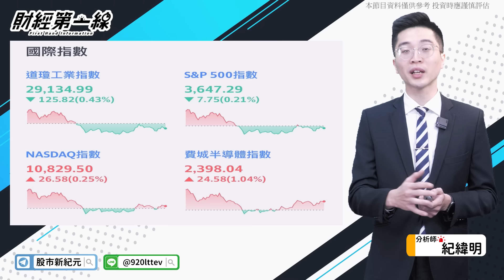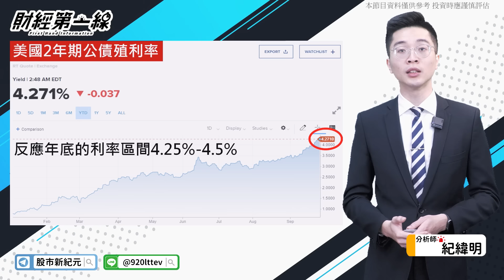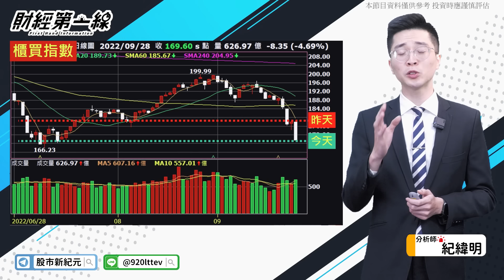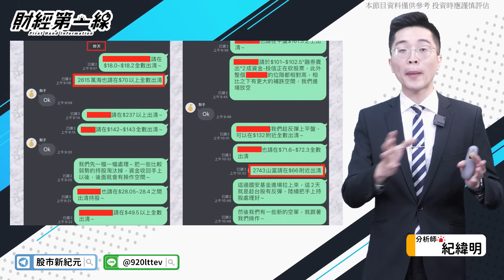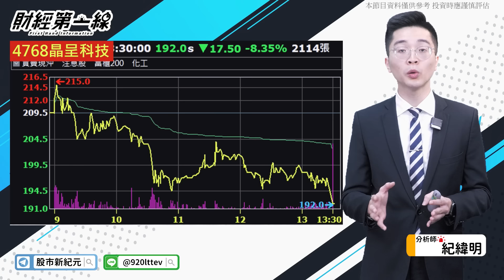【財經第一線】20220928／眼前的低不是低 搞懂台股下跌的邏輯